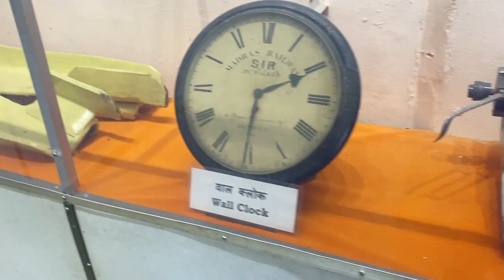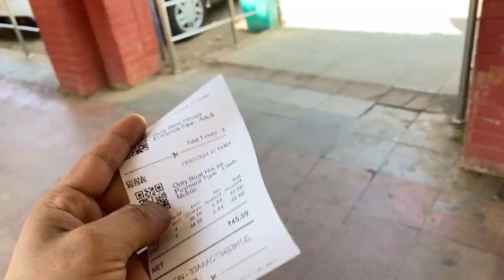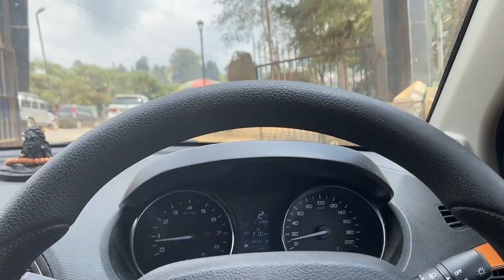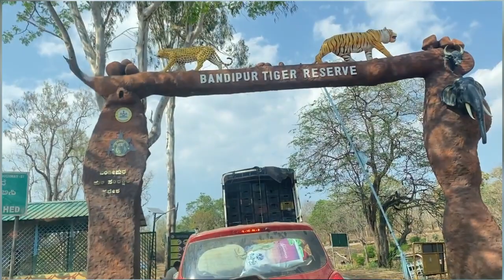Ooty Toy Train experience || Boat house OOTY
Toy train is the major turist attraction in ooty.

Ooty has 3 major places to visit in:

Toy train
Boat house
Botanical garden

Ooty is approx 350km from Bangalore via bandipur national park tiger reserve

In this video i have explained everything about my experience on toy train 🚂 in ooty and other turist places.